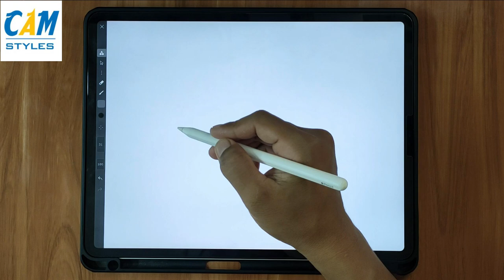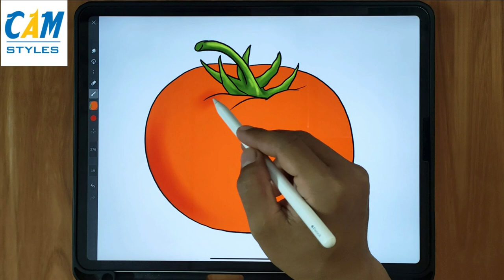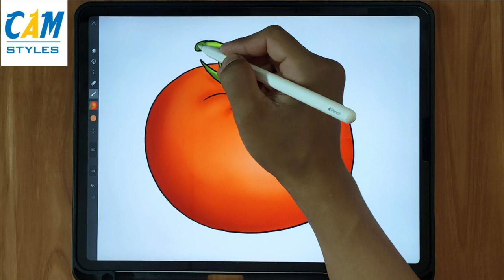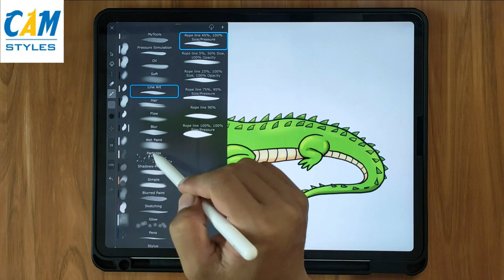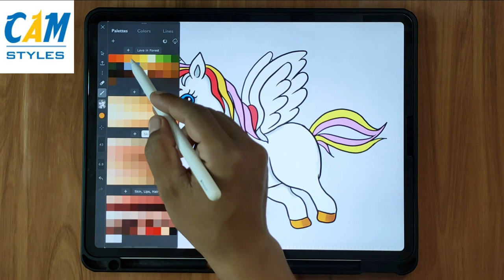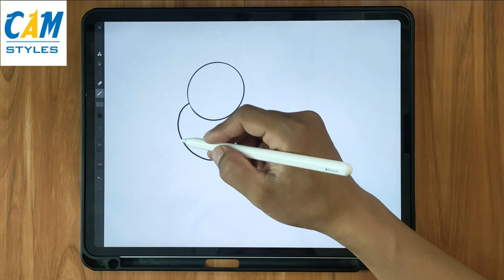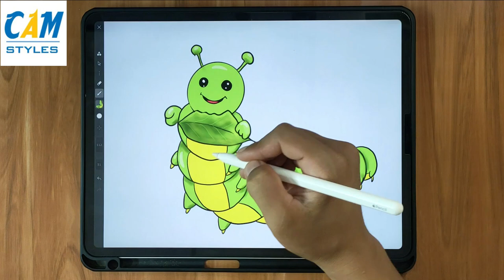Digital Art Speed Painting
Hi! We upload new digital art videos weekly. There are many things to love about drawing — among them the fact that you don’t need to be a professional in order to partake! Although setting out to draw something and not getting the results you had hoped for can be discouraging, drawing is just like any other craft in the sense that the more you do it, the better you’ll get.

We will upload more about digital art, drawing digital art, art,drawing tutorial, how to digital art, art tutorial.digital art tutorial, how to draw digital art, digital art for beginners.

Drawing tools
. Ipad pro 11
. Apple Pencil
. App iartbook